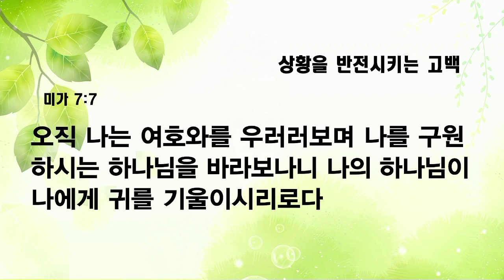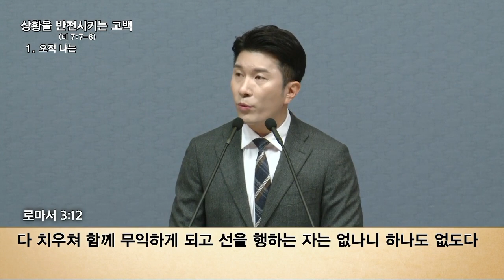[예원교회] 수요예배 - 상황을 반전시키는 고백 - 나성주목사 - 2022.09.14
미가 7:7-8
상황을 반전시키는 고백
나성주목사